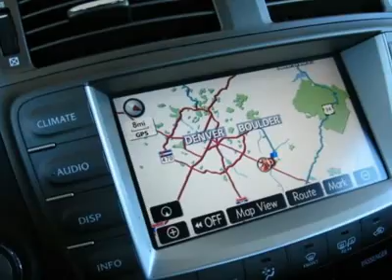2008 LEXUS IS 250 Frederick, CO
2008 LEXUS IS 250 Frederick, CO

This beautiful, one owner, 23,000 mile IS250 ALL WHEEL DRIVE comes with a clean carfax report and is representative of the quality we look for in our pre-owned inventory.  Lexus of Frederick is your home for the finest in pre-owned luxury vehicles.  Please call Dennis Van Valkenburgh or Justin Dalrymple for complete details and a test drive.